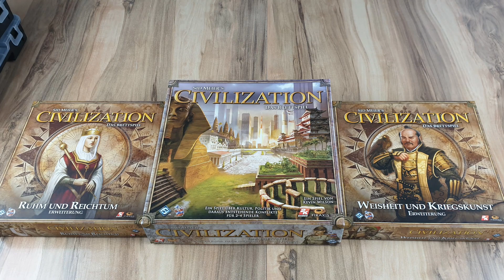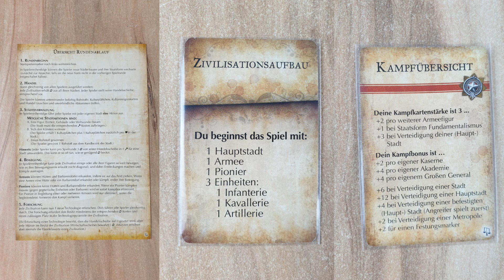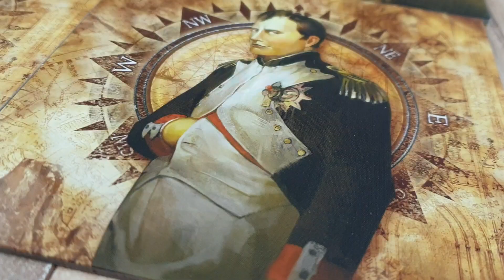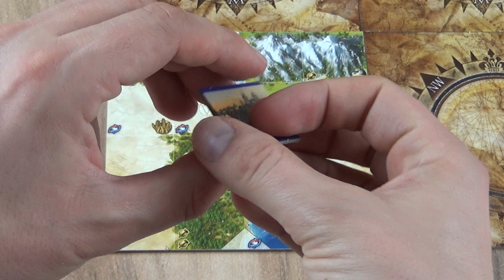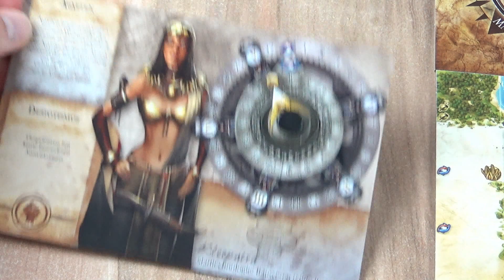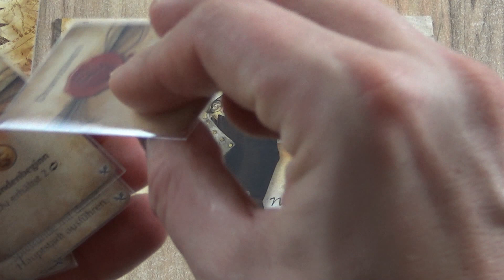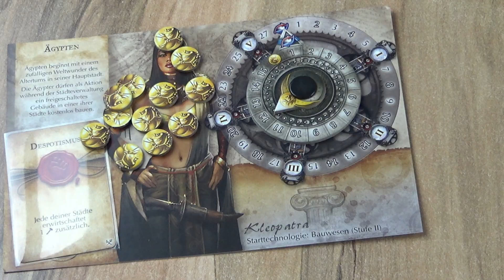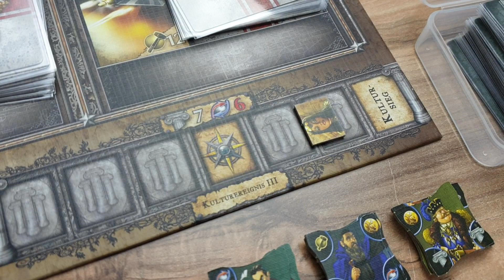Civilization® das Brettspiel (2010) - Aufbau und Überblick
mit Civilization das Brettspiel (2010) erwartet euch ein komplexes episches Strategiespiel! Das Spiel ist so umfangreich das ich daraus mehrere Videos machen muss. Wer sich drauf einlässt wird belohnt. Wenn du eher ein Freund von kurzen Spielen bist dann ist das hier nichts für Dich.

Wenn Fragen offen geblieben sind - ab damit in die Kommentare!

Spieleranzahl: 2-5
Spieldauer: Minimum 2 Stunden, erstes Spiel vermutlich 4 Stunden
Alter: +14

(Werbelinks zu Amazon)
Civilization® das Brettspiel (2010) (Achtung! Aktuell vergriffen / teuer)
Civilization® Erweiterung Ruhm und Reichtum
Civilization® Erweiterung Weisheit und Kriegskunst (Achtung! Aktuell vergriffen / teuer / andere Sprache)

Sortierboxen / Aufbewahrung

Kofferset (Aufbewahrung)